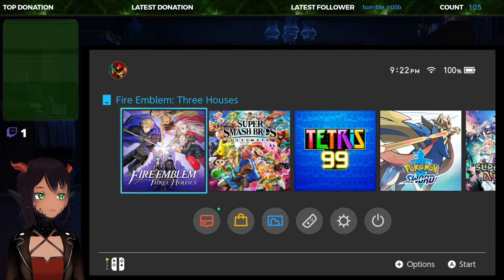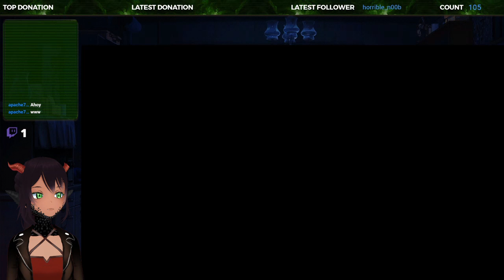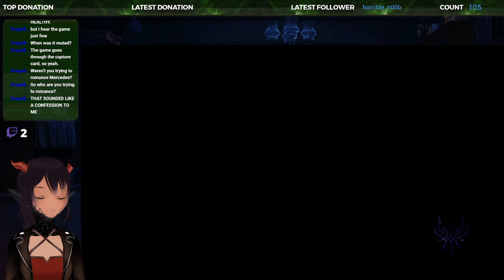【Blind playthrough】Three Houses! part 13【VTuber】